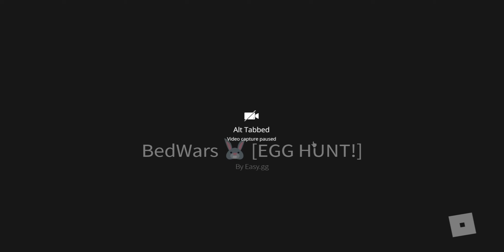I 1v1 A WEIRDO That CHEATS In Roblox Bedwars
He never gave me the kits :/